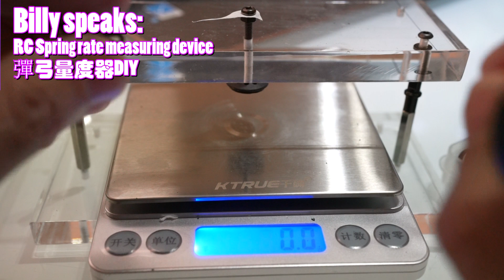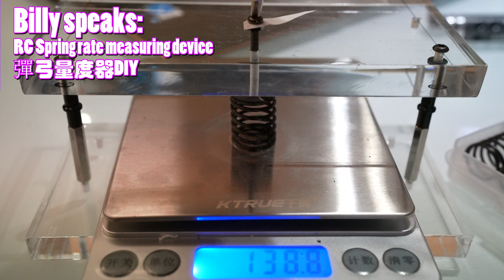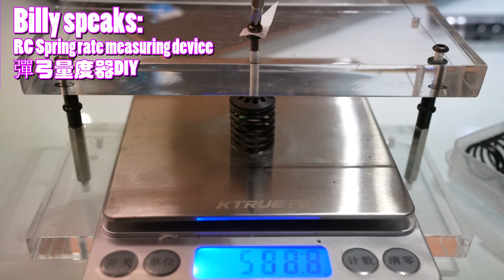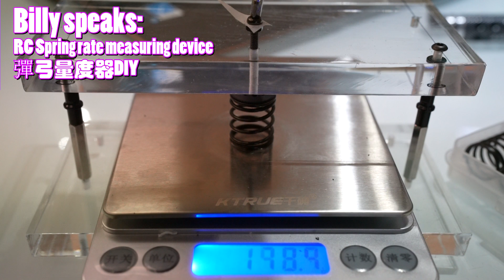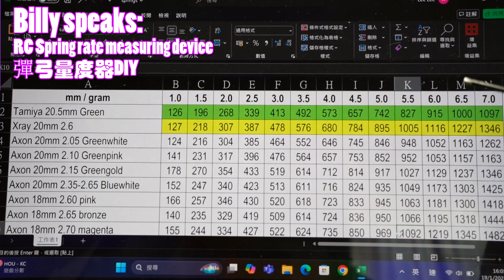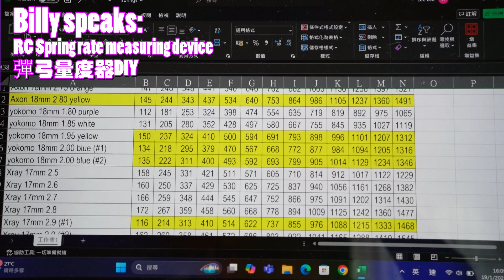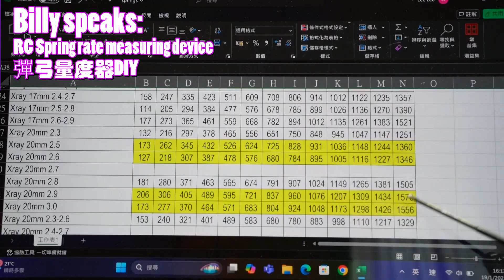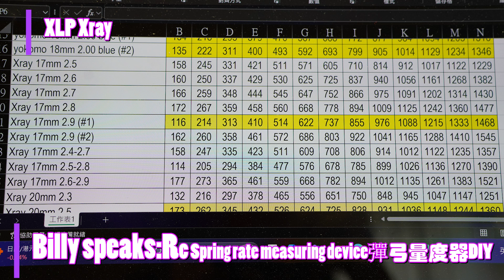Billy Speaks: English subtitles 中文字幕 RC 遙控車小TIPS 4 - Spring rate measuring device 彈弓測量器DIY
Billy Speaks: RC 遙控車小TIPS 4 - Spring rate measuring device 彈弓測量器DIY
English subtitles
中文字幕
個人意見評論
技巧分享
歡迎留言及指正